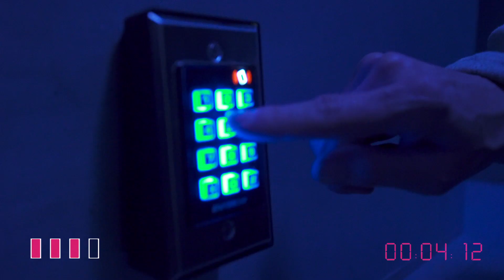Jack Reacher: Never Go Back (Escape Room)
Compartimos nuestra experiencia en Escape Hotel Hollywood, donde como el personaje de Jack Reacher tuvimos la oportunidad de buscar las pistas, pensar como Jack Reacher y resolver el misterio.

"Jack Reacher: Never Go Back" esta ya disponible en formato digital y en formato físico.